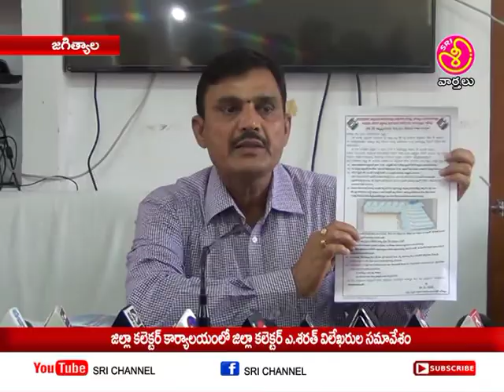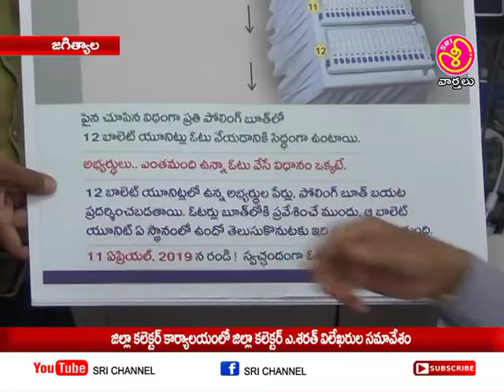కలెక్టర్ కార్యాలయ జిల్లా కలెక్టర్ విలేఖరుల సమావేశం